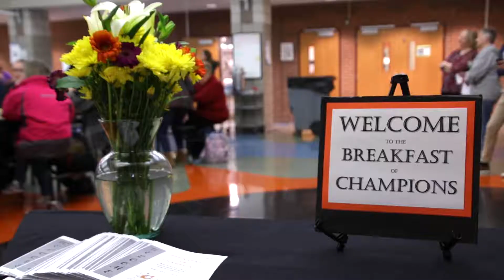The Week in 62.4 Seconds - February 2, 2018